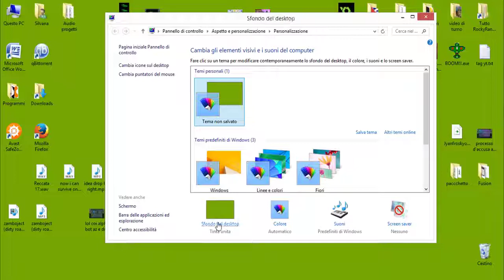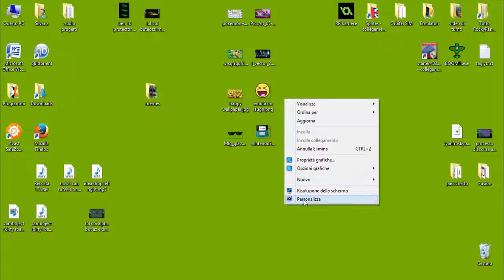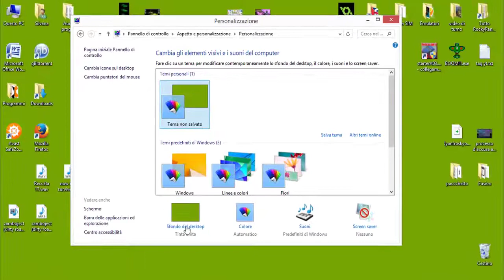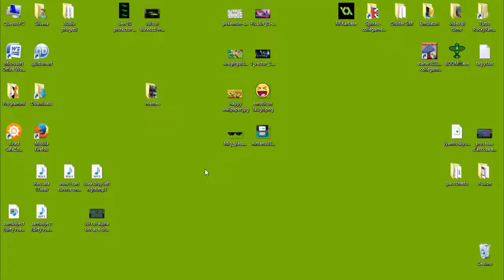Come Cambiare lo Sfondo del Desktop Windows + Colore Finestre w/ Martin Garrix - Animals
Ciao a tutti ragazzi oggi vi spiego come cambiare lo sfondo del desktop del vostro pc (personal computer) marcato rigorosamente Windows. Io utilizzo il sistema operativo Windows 8 ma con altri sistemi della Microsoft il procedimento è simile quindi il proccedimento illustrato in questo video è estensibile! Epico, no?!
Inoltre, esplorando i meandri delle impostazioni del computer nel Pannello Di Controllo scopriremo anche come cambiare il colore dei bordi delle finestre, così potrete adattare le vostre grafiche come le avete sempre immaginate nel vostro futuro di Make-uppers!
Scusatemi per il delirio finale ma mi è partito un tic durante l'editing del video...
Suggeritemi inoltre altri tutorial utili e assolutamente non scontati/banali come questo!

In questo video vi spiego come cambiare sfondo, lo spiego su windows 8 ma funziona su windows 7, windows xp, windows vista e sul nuovissimo windows 10.
Non metto uno sfondo acquario, ne uno sfondo animato, è quasi uno sfondo nero e non è uno sfondo photoshop ma neanche uno sfondo sfocato. E' uno sfondo tinta unita e uno scritta colorata molto appariscente.